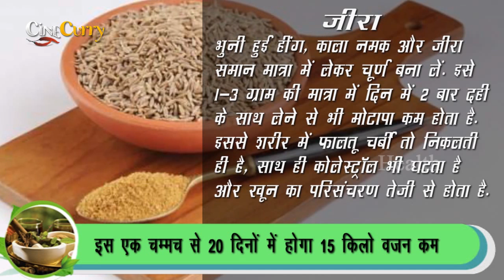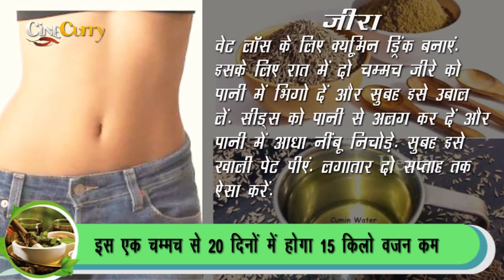20 दिन में कम होगा 15 किलो वजन, ऐसे पिएं जीरे का पानी | Reduce 15 Kgs in 20 Days With Cumin Water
जीरे का पानी -Jeera (Cumin) Water for a month and see amazing effects | Weight Loss अक्सर लोग अपना वजन कम करन के लिए घंटों जिम में पसीना बहाते हैं, जमकर एक्सरसाइज करते हैं. इतना ही नहीं, खाने-पीने पर ना जाने कितनी रोक-टोक लगा लेते हैं. डाइटिंग करते हैं, लेकिन फिर भी कई बार उनके हाथ केवल निराशा ही लगती है.

लेकिन आज हम आपको एक ऐसा नुस्खा बताने जा रहे हैं, जिसे अपना कर आप चुटिकयों में बिना किसी मेहनत के अपना वजन आसानी से कम कर सकते हैं. वजन कम करने का रामबाण हैं जीरा. आपको ये जानकर हैरानी होगी कि रोज एक चम्मच जीरे के सेवन से तीन गुना तेजी फैट से कम होता है.